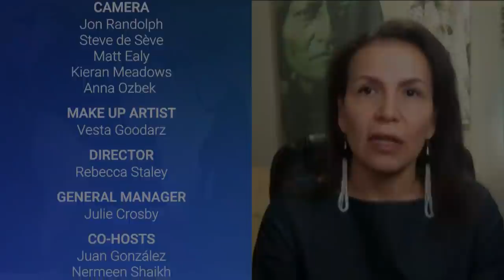Joe Biden Canceled Keystone XL. Indigenous Leaders Demand the Same for the Dakota Access Pipeline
After President Joe Biden issued an executive order on his first day in office canceling the Keystone XL pipeline, pressure is growing from Indigenous leaders and environmental groups for the new administration to do the same with the Dakota Access pipeline, the controversial project that sparked the historic Standing Rock uprising in 2016. “The pipeline is illegal,” says Jodi Archambault, a citizen of the Standing Rock Sioux Tribe and former special assistant to President Barack Obama on Native American affairs. “The best thing that he can do is drop the appeals to this and stop the oil from flowing now.” We also speak with Alex White Plume, a former vice president and president of the Oglala Sioux Tribe of the Pine Ridge Reservation, whose late wife Debra White Plume was a key organizer at Standing Rock.